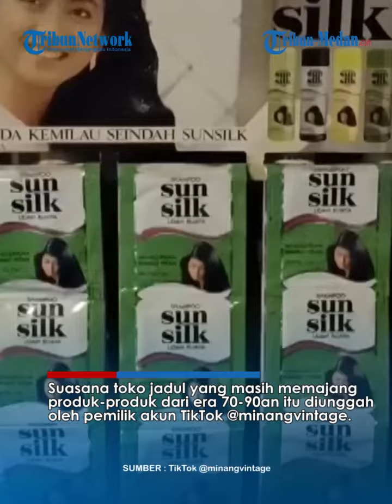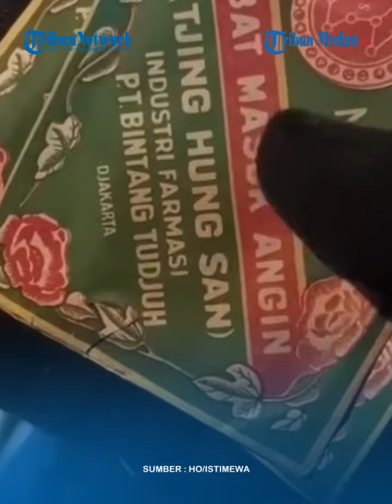Viral Toko Jadul dengan Produk produk Lawas Sukses Bikin Nostalgia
Suasana toko jadul yang masih memajang produk-produk dari era 70-90an itu diunggah oleh pemilik akun TikTok @minangvintage.

Dalam toko itu tersusun rapi produk sehari-hari yang eksis pada masanya mulai dari sabun, shampo, lotion, detergen, obat-obatan hingga kosmetik.

Bahkan terdapat produk-produk yang masih menggunakan ejaan yang belum disempurnakan.

Sang kreator diketahui memang sengaja memburu barang-barang lawas untuk hobi koleksinya.

Tak sedikit orang yang menyaksikan unggahan itu seketika ingin kembali ke masa lalu karena begitu rindu.